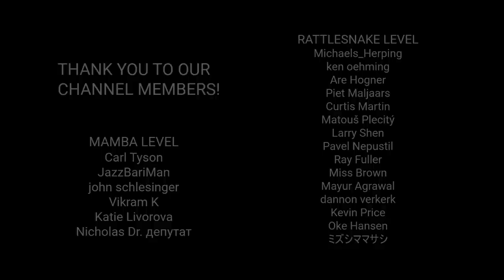Snakes of Kenya, 5 species, venomous Green bush viper, African Rock python and more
Kenya is home to many amazing snakes! Most people are afraid of cobras, mambas or puff adders, but there are many more snakes which are not dangerous for people. We already filmed around 20 snake species in Kenya. High snake diversity is in tropical forests, moist savannas and coastal thickets. In each episode we will show you 5 species.

Episode 1 - SNAKE SPECIES, TROPICAL FORESTS
Green bush viper (Atheris squamigera)
Brown house snake (Lamprophis fuliginosus)
Yellow forest snake (Hormonotus modestus)
Snake-eater (Polemon sp.)
Central African rock python (Python sebae)